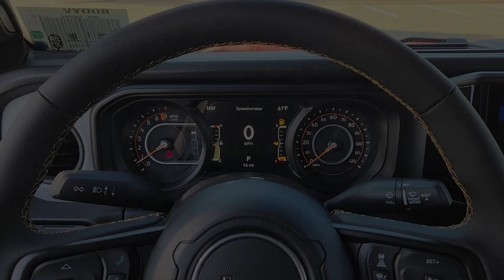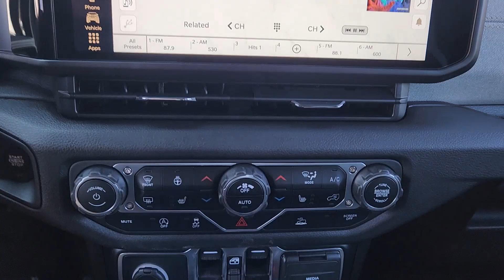2024 Jeep Gladiator Sport Richardson, Dallas, Garland, Plano, Addison TX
New 2024 Jeep Gladiator Sport available at Richardson CJDR located in 1321 Central Express Way, Richardson, TX, 75080. Servicing the Richardson, Dallas, Garland, Plano, Addison area.

Your next car could be the  2024  Jeep Gladiator. Here's an off-roader's dream come true: the Gladiator. This uniquely designed, mid-size pickup delivers rugged versatility, modern comfort, and classic, upright styling. Impressive towing capability, available diesel power, and a host of customizing options let you create the adventure machine that's perfect for you. These are just some of the great options this vehicle comes with: Heated Steering Wheel
, Apple Carplay®/Android Auto®, Pre-Collision System, Touchscreen Infotainment System, Navigation System, Keyless Entry, Remote Engine Start, Fog Lamps, Adaptive Cruise Control, Satellite Radio. Feel the adrenaline of adventure when you're on the trail in this Gladiator. Treat yourself to a test drive today. Our staff will toss you the keys and give you an outstanding customer experience.